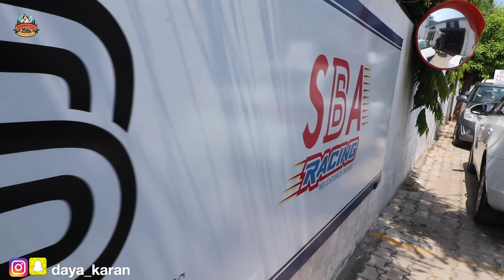SecondHand Cars | For Sale | Cruze | Swift | i20 | XUV 500 | Shri Bala Automobiles | Panchkula,India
This vlog is solely based on Dayakaran vlog’s personal review of the products & services provided by the business mentioned. Dayakaran Vlogs is not responsible for any product sales or clients relations.

Address-